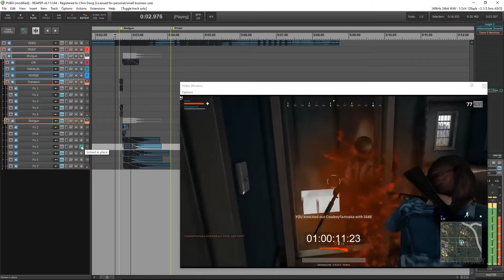Chris Dang Game Audio Reel : REDESIGN PUBG S686 Shotgun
A short breakdown of the layers used to create the S686 Shotgun from my sound redesign of PUBG.